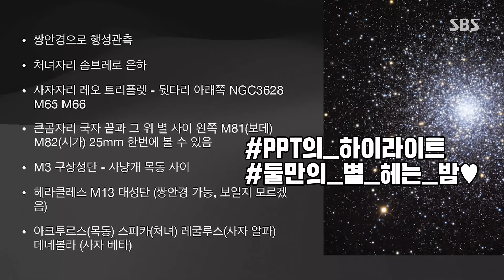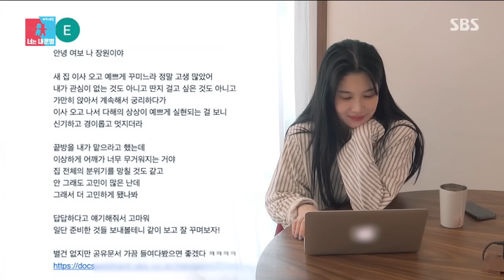[습콕📌] 함께이기에 소중한 이장원♥배다해의 낭만 가득💕 깜짝 여행🚐